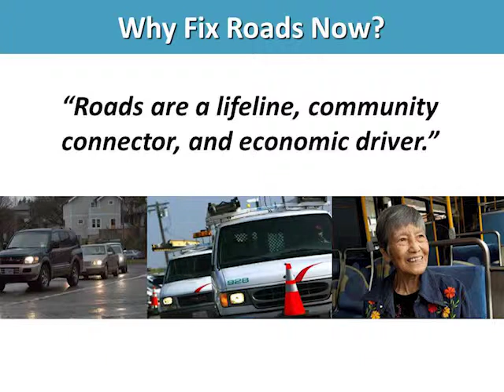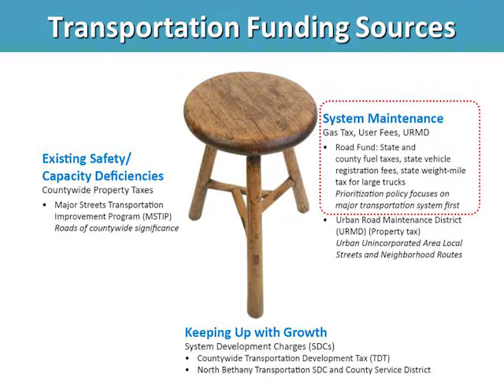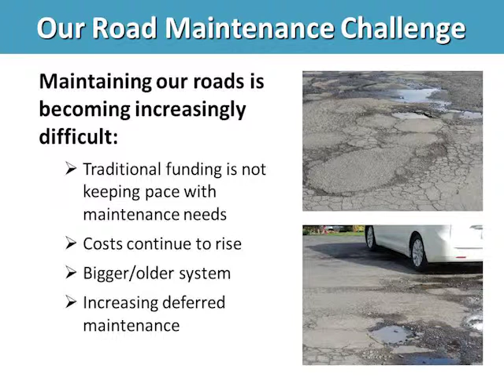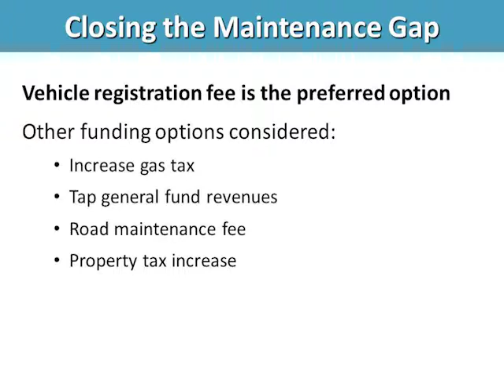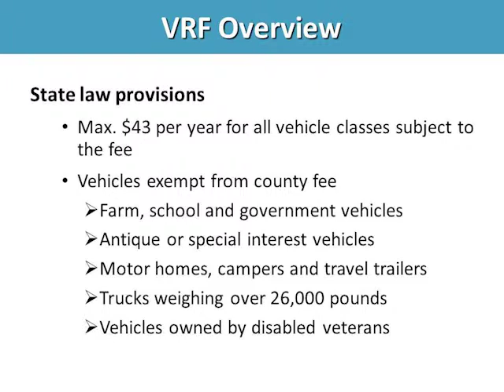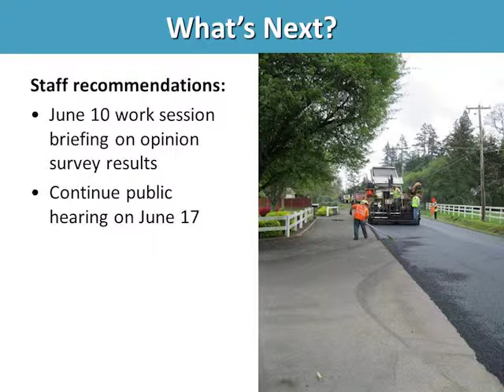Washington County Proposed Vehicle Registration Fee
Presentation to the Washington County Board of Commissioners presented in June 2014